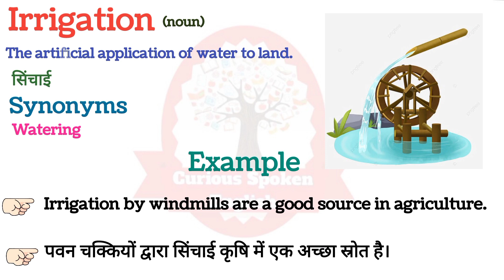Irrigation meaning in Hindi || Irrigation का हिंदी अर्थ || English vocabulary in Hindi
Irrigation  ka matlab kya hota hai
Irrigation  का मतलब क्या होता हे
explained Irrigation  in Hindi
Irrigation meaning
what is Irrigation  meaning